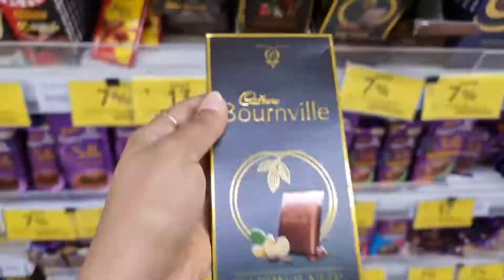Janmashtami Special Vlog 2021 | अष्टमी और नवमी | Shopping, Sweets, Pakwan | TrendyKajal And Family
plz do comment..